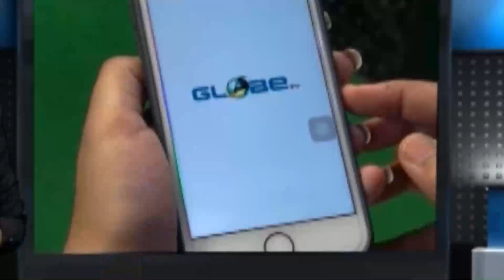সব্জির অগ্নিমূল্য বাজারে কৃষকের ঘরে হাহাকার